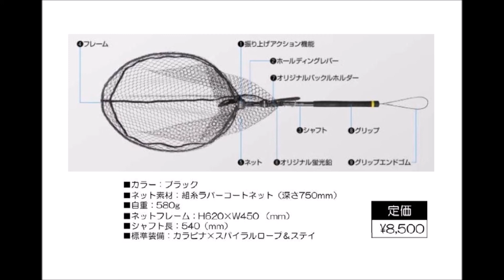ゴールデンミーン 「ウェーディングネット」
Golden Mean「WadingNet Pro」
2018年5月中旬発売予定